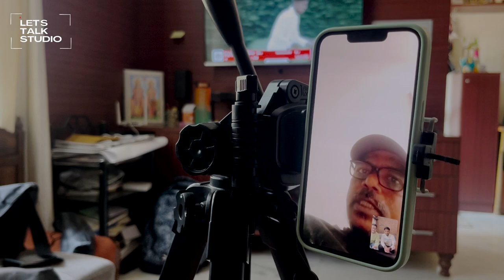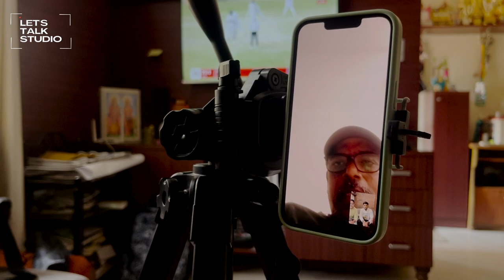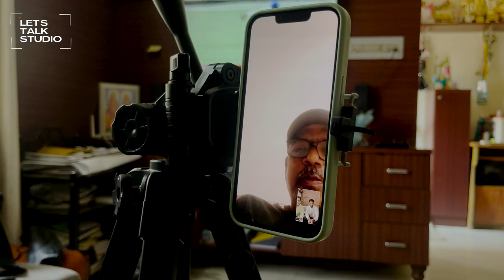Episode 6. Part 1 | Sharath Srinivas | Karnataka Cricket Diaries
In this video we relive the journey of Sharath Srinivas, and get to know about his preparation for becoming a cricketer, fitness routine, players he admires and also message for the upcoming young cricketers